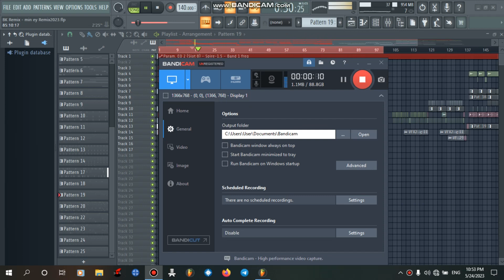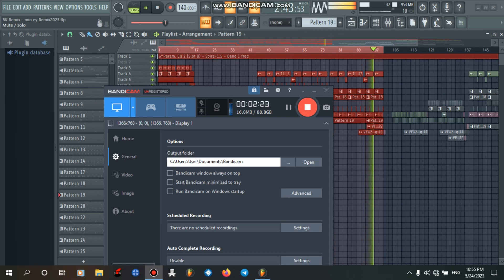អីតែមិនអី Vs Break 2023